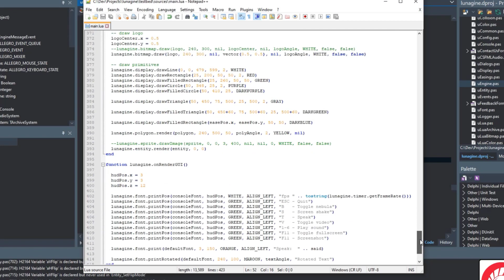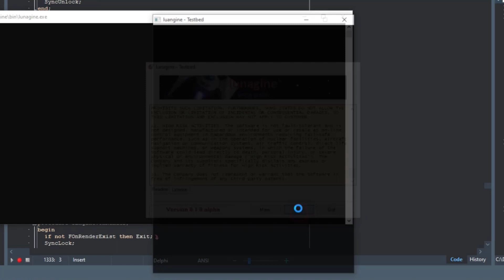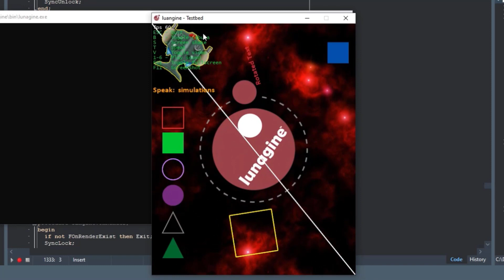Built with Delphi - Lunagine Game Engine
Delphi is an ideal language in which to build game engines. Check out Lunagine, from tinyBigGAMES, and see for yourself.